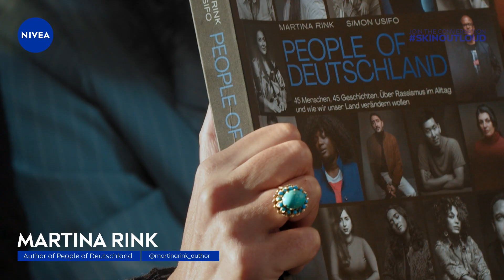NIVEA I SkinOutLoud I Episode 5: Skin: Connector, not a divider?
Welcome to Skin Out Loud - the NIVEA series that is loud and proud about our skin stories.

In our last, and super special, episode, we are joined by the creators and muses of the German bestseller book People of Deutschland.

TV host and actress, Milka Loff Fernandes, guides this delicate conversation about racism and skin representation, as the group tries to answer the question: can our skin act as a connector, and not a divider?

There’s a lot to unpack and representation is still the best way to move forward.

Share your stories with SkinOutLoud!